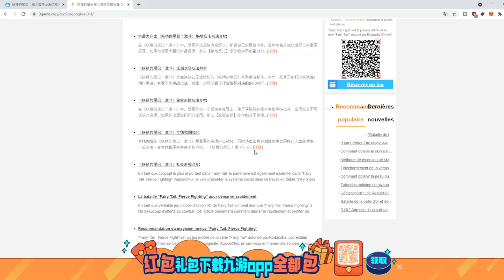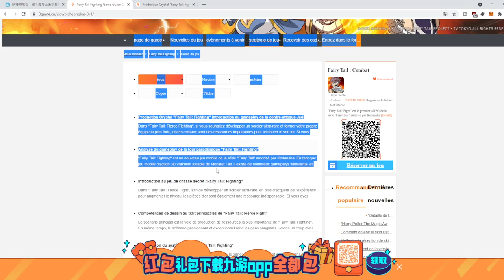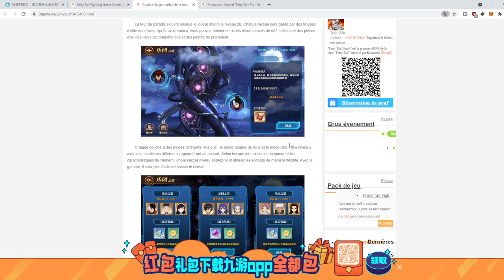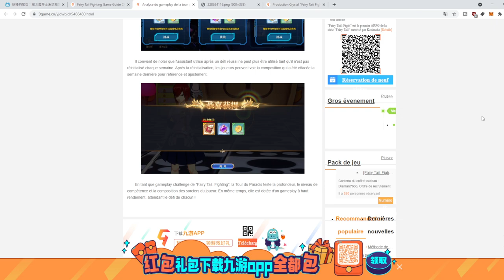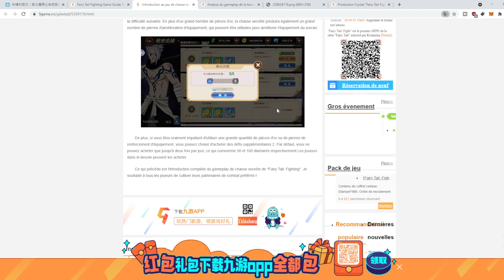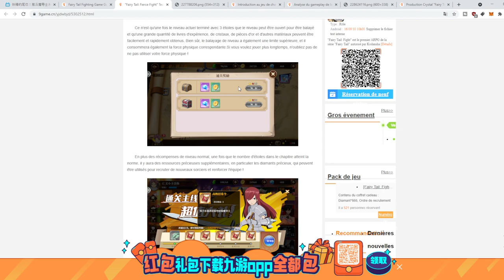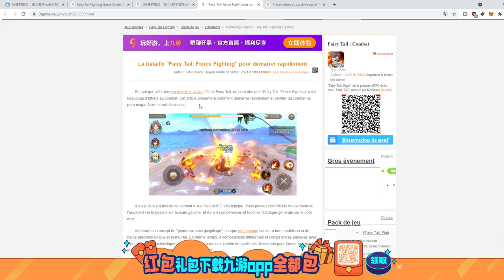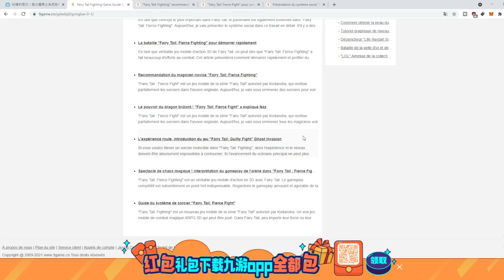LE NOUVEAU JEU MOBILE FAIRY TAIL FIERCE FIGHTING TOUTES LES INFORMATIONS SUR LE GAME PLAY